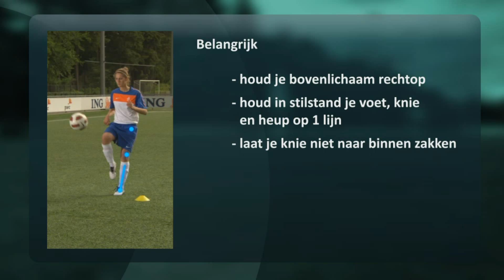KNVB-oefenvorm: Terugspelen en buitenwaarts draaien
Met de stabiliteitsoefeningen uit het trainingsprogramma 'Voetbal Blessure Vrij' train je de stabiliteit van de heup, knie en enkel. Kijk voor meer informatie op